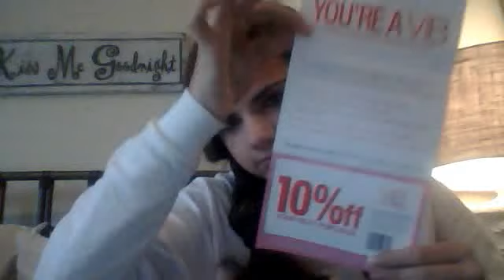FRIDAY has a phonecall:)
i hope you guys enjoy ! llove yall subb!